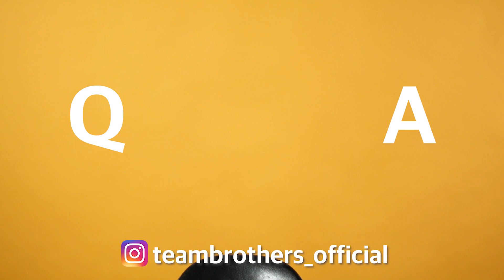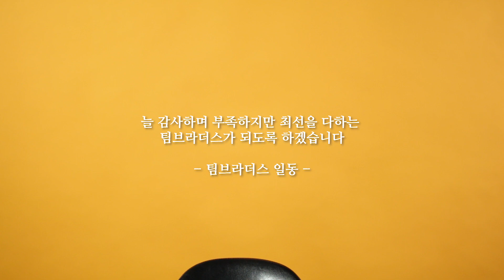모든 논란 다 해명하겠습니다...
여러분들이 주신 질문에 최대한 솔직하게 답변하려고 노력했습니다
질문이 많기 때문에 시간이 바쁘신 분들은 아래 타임 코드 확인 부탁드리겠습니다. 늘 노력하는 팀브라더스가 되겠습니다. 감사합니다

0. 인트로 (00:00)
1. 범PD 손 다친 이유 (00:29)
2. 톨PD랑 범PD랑 무슨 사이? (00:37)
3. JK 탑쓰리 오프닝 계속하나요? (00:45)
4. JK 탑쓰리 오프닝 의식의 흐름 맞나요? (00:49)
5. 영상에 나오는 마이컨츄리 노래 제목이 뭔가요? (00:58)
6. 매너리즘 느껴지는데 다른 콘텐츠 계획있나요? (01:04)
7. 팀브라더스 팬미팅 계획있나요? (01:14)
8. 조이! 범이랑 JK 중 누가 더 웃긴가요? (01:22)
9. 촬영하다 서로 짜증 난 적 있나요? (01:39)
10. 둘이 언제 결혼하나요? (01:53)
11. 둘 다 키 몇인가요? (02:00)
12. 코는 하루에 몇 번 파나요? (02:08)
13. JK랑 여자친구랑 있는 거 봤는데 진지한 사이인가요? (02:14)
14. 범PD 스모데드리프트 하나요 컨벤셔널 데드리프트 하나요? (02:27)
15. 범PD 3대 얼마인가요? (02:33)
16. 똥은 하루에 몇 번 싸나요? (02:38)
17. 댓글은 누가 달아요? (02:51)
18. 범PD 앞머리 내릴 생각 없나요? (02:57)
19. JK 호주 왜? 얼마나 다녀왔나요? (03:12)
20. 유튜브 구독 어떻게 올려요? 아이디어는 어디서 얻나요? (03:34)
21. JK랑 코미디 빅리그 김용명씨랑 같은 사람인가요? (03:57)
22. 실제 나이는 알겠고 두 분 정신 연령은 어떻게 되나요? (04:15)
23. JK 전참시 왜 나왔나요? (04:50)
24. 10만 구독자 이벤트 있나요? (05:10)
25. JK IN THE BUILDING 무슨 뜻? (05:31)
26. 보이즈빌리지 또는 비디오빌리지랑 어떤 관계인가요? (05:57)
27. 두 분 전공과 다른 진로를 택한 이유가 있나요? 후회는 없나요? (07:16)
28. 신규 프로금에 대한 준비는 없나요? (09:09)
29. 브라더리스트는 안 하나요? (11:05)
30. 팀브는 어떻게 수익을 내는 건가요? (13:00)
31. 마지막으로 하고 싶은 말이 있나요? (14:40)
32. 팀브라더스 공식 인스타그램 (17:40)

     매주 수요일, 일요일 유튜브 커뮤니티 탭 공지!